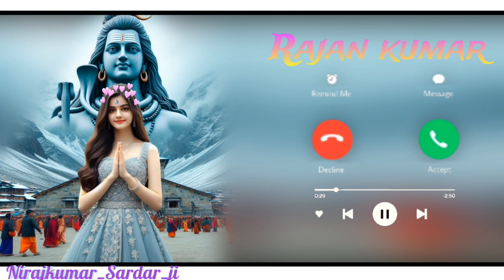Rajan kumar Naam se phone ringtone//राजन कुमार नाम से फोन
Rajan kumar top 10 most attitude background music video
Rajan kumar best musical Ringtone for mobile
Rajan kumar Hindi old phone ringtones
Rajan kumar Best musical Ringtone for Rajan kumar mobile Hindi Ringtone 2024
Rajan kumar Top 10 most attitude Rajan kumar background music
mjvlogger 90's 80's Song Ringtone Mobile Phone Ringtone Original Ringtonear💕hindilofisongs